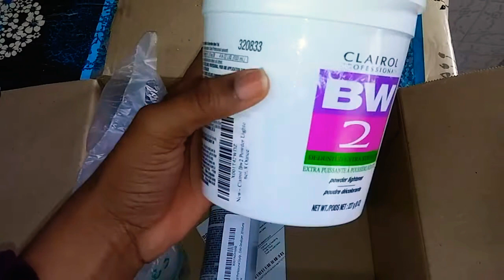MI PRIMERA PELUCA DE WISH😱 (frontal lacer wig)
Hola mis amores! En este nuevo video las muestro una peluca sintetica que me compré en la página de wish, y resulta que no me gusta porqe tiene mucho brillo y se nota que es sintética. Por eso decidí darle un un nuevo look para ver que tal se ve...
Espero que disfruten viendo el desastre que hice😂😂😂🙈

PRODUCTOS UTILIZADOS:

Amazon y wish